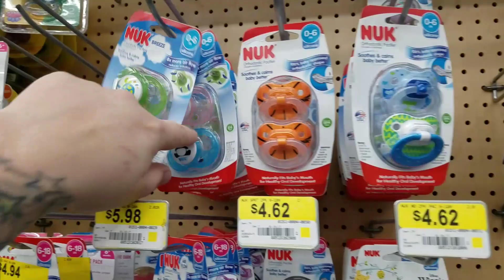First Outing - Shopping With Reborn Baby Doll At Wal-Mart - nlovewithreborns2011